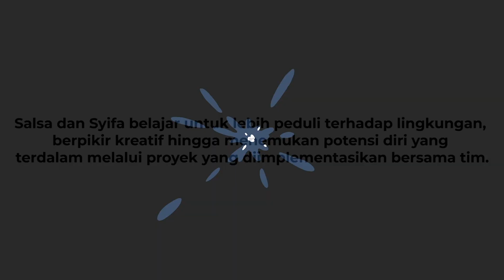BelajarBerkarya batch 1